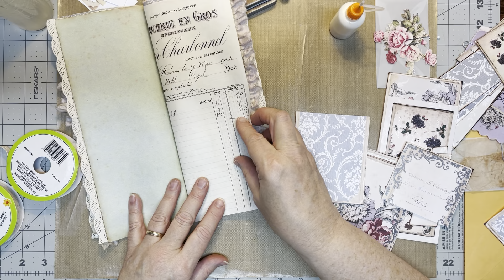Sit a Spell Sunday - Working on the Tall Slim Journal and Talking About the Things that Matter Most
Hi everyone, it’s Judy! Welcome back to Rose Lane
Today we are continuing to work on our tall, slim journal, and our conversation will be about things that matter most.
So grab yourself a cup of coffee or tea, and settle in here at Rose Lane, and let’s create something beautiful together!

Here’s the quote I couldn’t remember:
“Once she stopped rushing through life, she was amazed at how much more life she had time for.”

And my Etsy shop

By the grace, and for the glory of God…… John 3:30